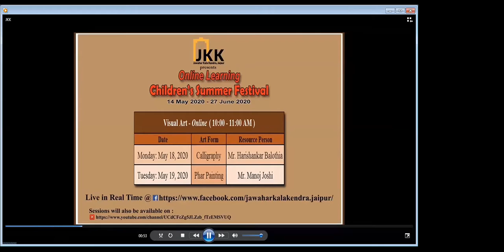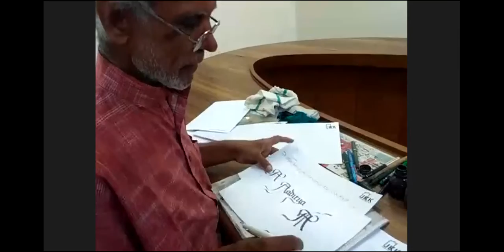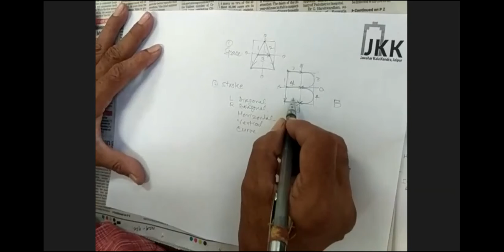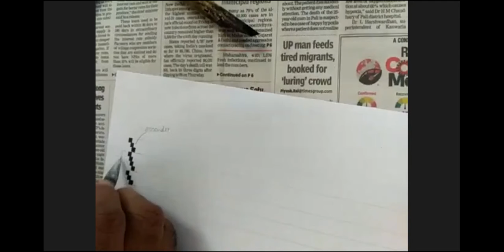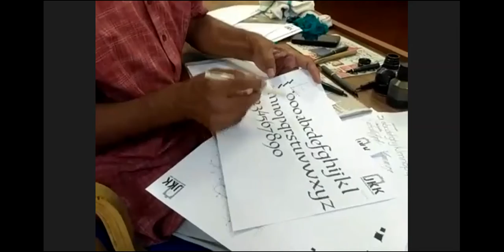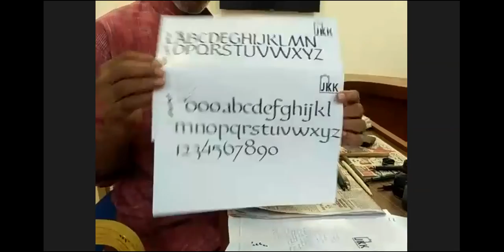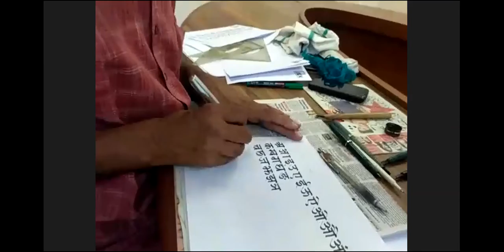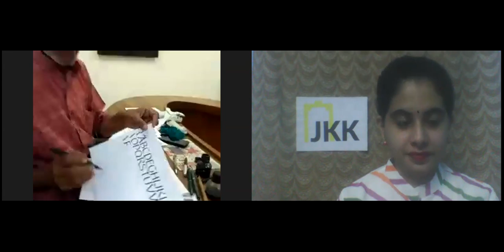JKK Presents "Children Summer Festival" Calligraphy Class By Harishankar Balothia Sir